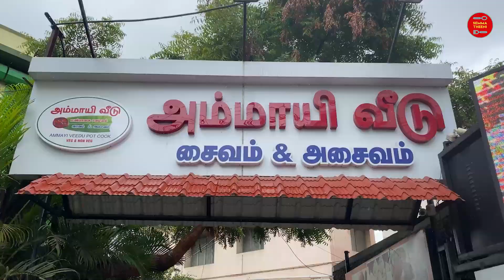வாத்து கறி,புறா,முயல் Manpaanai Samayal | ammayi veedu hotel coimbatore| Food Review tamil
Ammayi veedu is one of the famous and well known non veg restaurant in Coimbatore.Today we are here to explore the taste of kovai and provide you the reviews. Mann Paanai Foods or Pot Cook Foods adds more taste to the Food here. You could feel the difference. Please Step in to feel the difference. Swiggy and zomato is okey if you are trying regularly. We recommend others to setp in the restaurant to feel the hot and tasty foods of Pot cook Ammayi Veedu Coimbatore.Being in "Coimbatore" or travelling to "Coimbatore" never miss this place. Share your experiences in Comment section. Semma Theeni !!!

Keep Enjoying!

AMMAYI VEEDU - POT COOK- ADDRESS:
No:138, Avaram Palayam Rd, G K D Nagar, New Siddhapudur, Tamil Nadu 641044

Price List:
Naattu Kozhi Biryani - Rs 160,
Mutton Biryani - Rs 180,
Nethili Meen - Rs. 140,
Thala Kari - Rs. 150,
Mutton Eeral - Rs 170,
Mutton Nalli Varuval - Rs 200.

Thanks for showing so much of love and support towards Semma theeni.

It was an awesome food vlog in Coimbatore. We enjoyed it. Do mention your Experience also.